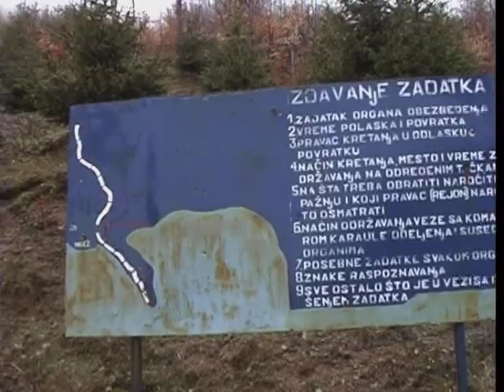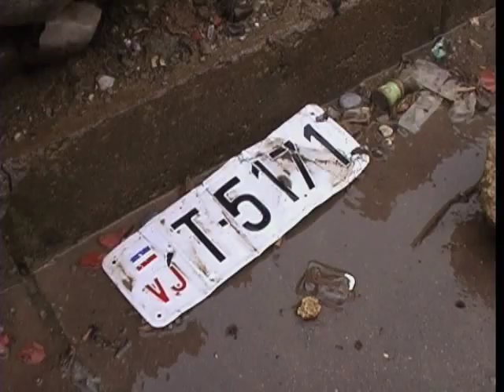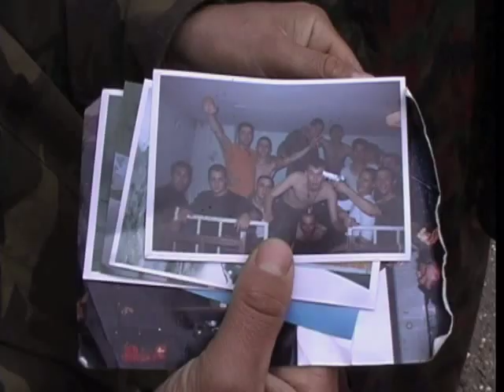UCK (KLA) Taking Over Their First Serbian Base, 1999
Early April 1999 UCK (KLA) lauched an offensive from their bases in Albania and a few days later they took over the Serbian base "Karaulla" in Kosares. Fleeing the base, Serb soldiers left everything from weapons to personal photos.